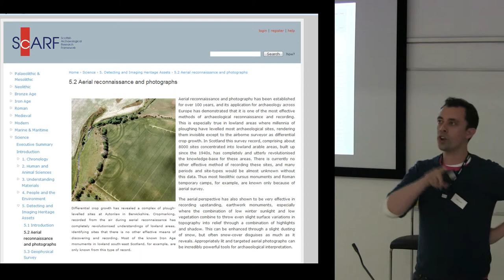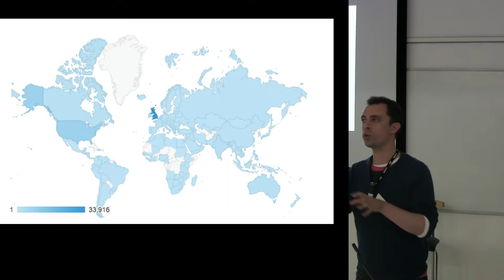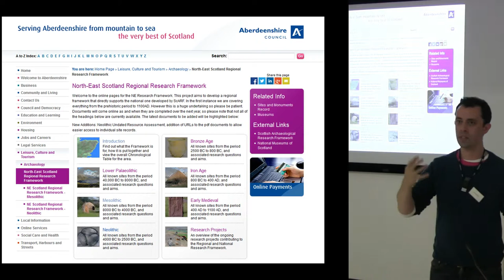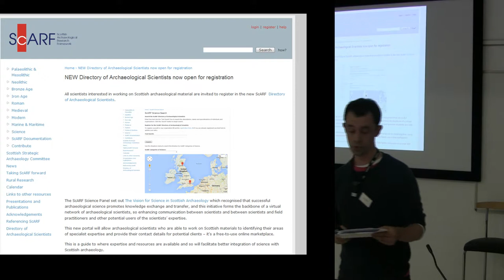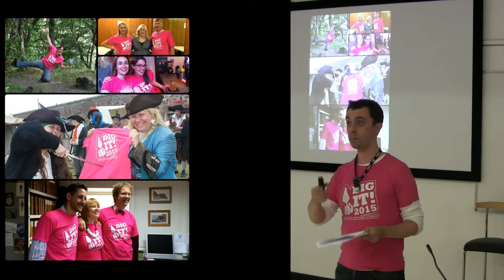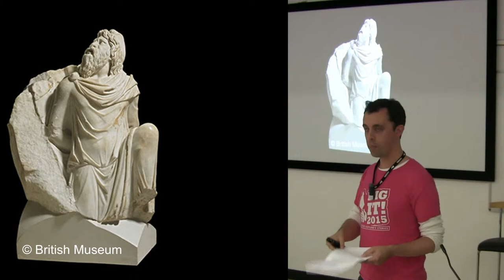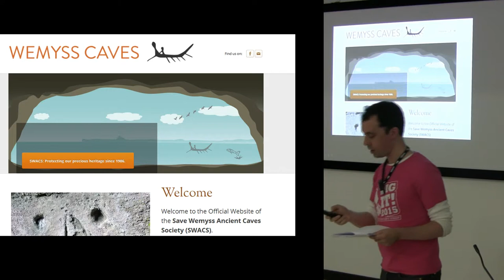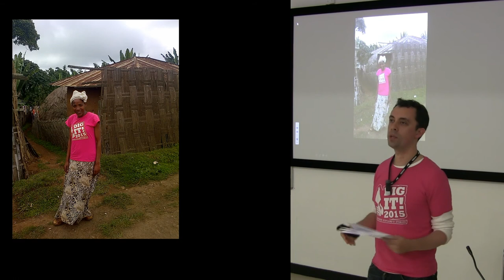Future Festivals and Frameworks: ScARF and Dig It! 2015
Jeff Sanders presents 'Future Festivals and Frameworks: ScARF and Dig It! 2015' at Tay and Fife Archaeology conference.